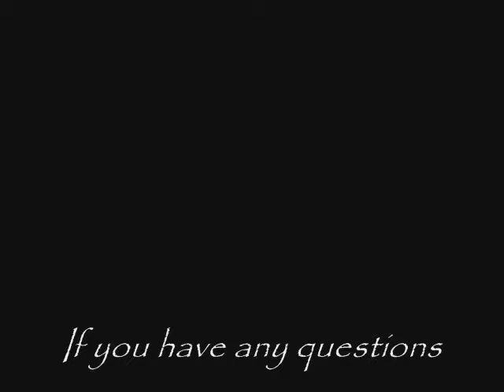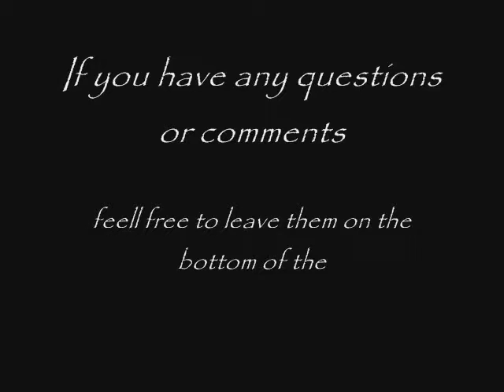Monday Night Raw Recap 2.wmv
A rundown of last night's Monday Night Raw. A recap of the card  from top to bottom.